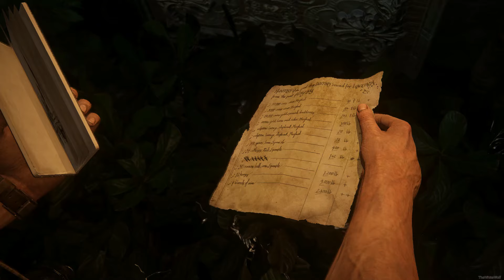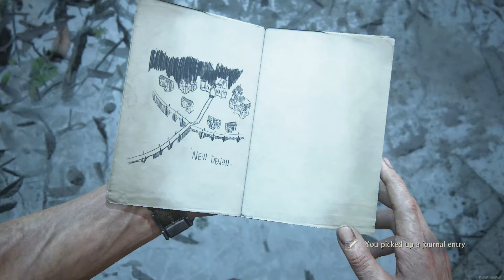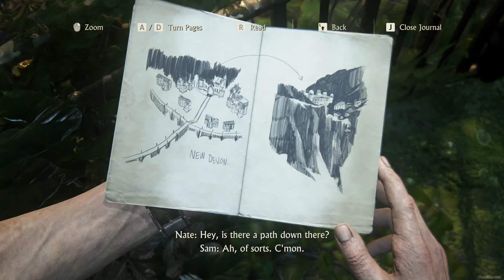Uncharted 4 | A thief's End Chapter 15 The Thieves of Libertalia Walkthrough 🏴‍☠️💰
Welcome to the TheWhiteWolf Gaming
👋 Welcome back to the thrilling world of Uncharted 4: A Thief's End! In Chapter 15 - The Thieves of Libertalia, Nathan Drake delves deeper into the secrets of the legendary pirate utopia. Join me as we navigate through treacherous terrain, face off against ruthless adversaries, and uncover the truth behind the fabled city of Libertalia.

💰 Chapter Highlights:

Embark on a daring adventure as Nathan Drake sets his sights on the mythical city of Libertalia, a haven for pirates and treasure hunters alike.
Explore hidden passages, ancient ruins, and booby-trapped tombs as you unravel the mysteries of this fabled city.
Confront dangerous adversaries, solve intricate puzzles, and uncover hidden treasures as you strive to uncover the secrets of Libertalia.
🎮 Gameplay Insights:
In this walkthrough, I'll provide essential insights and strategies to help you navigate the challenges of Chapter 15. From mastering combat techniques to deciphering cryptic clues, I'll guide you through each step of the journey to ensure your success.